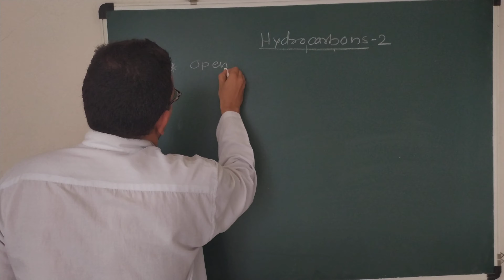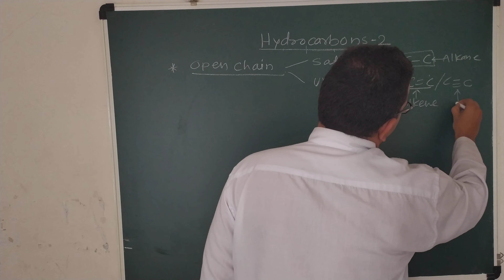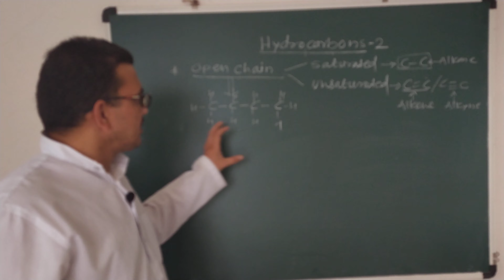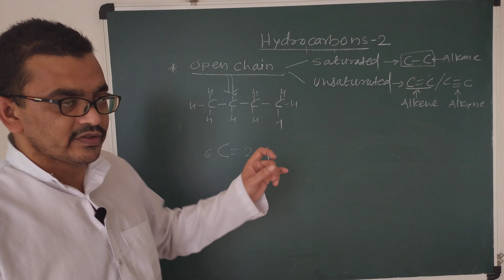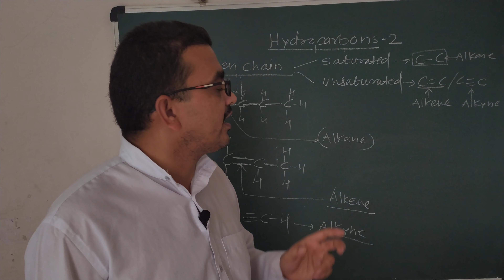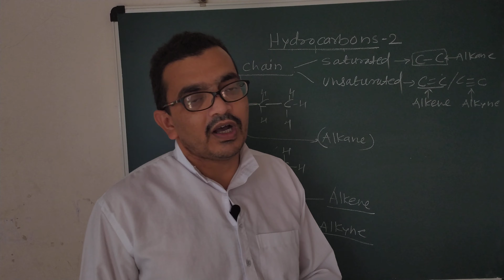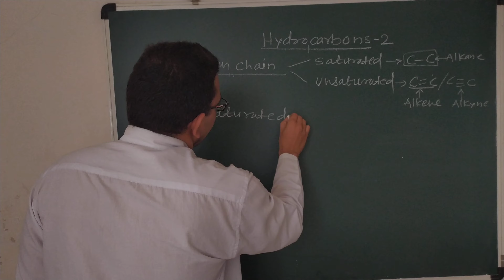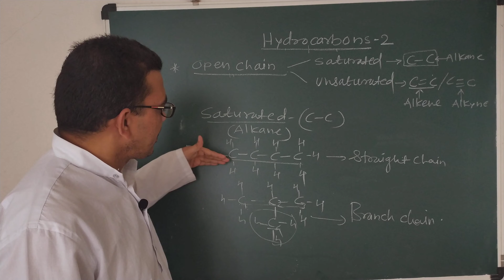Hydrocarbons L2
Hydrocarbons